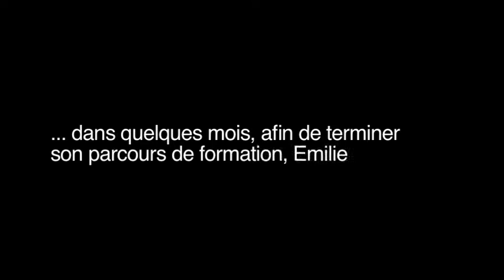La formation BAFA aux Francas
Le BAFA est un brevet destiné à permettre d’encadrer à titre non professionnel, de façon occasionnelle, des enfants et adolescents en Accueils de Loisirs ou Séjours de Vacances. Présentation de la formation proposée par Les Francas des Pays de la Loire.